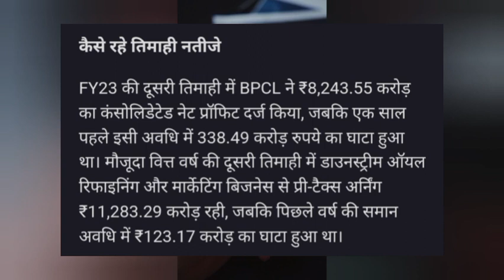bpcl share news latest! bpcl share news latest today! bpcl share news today